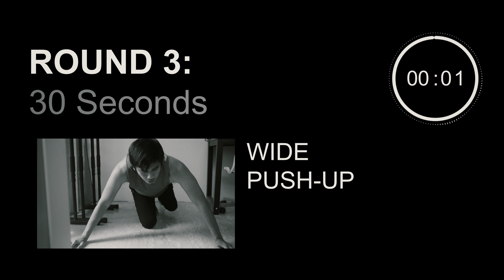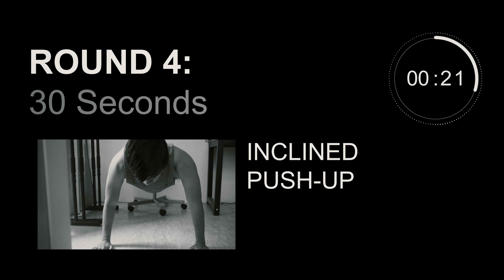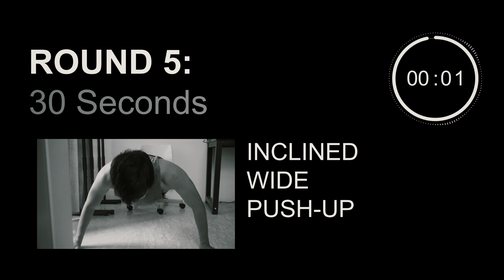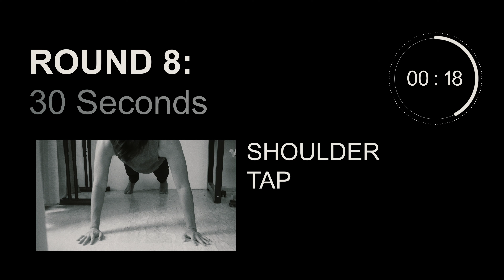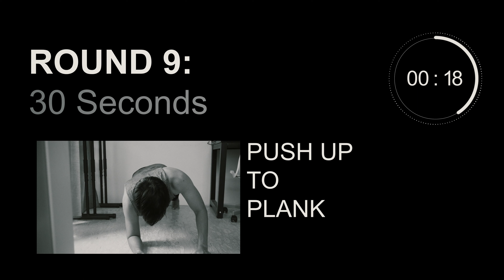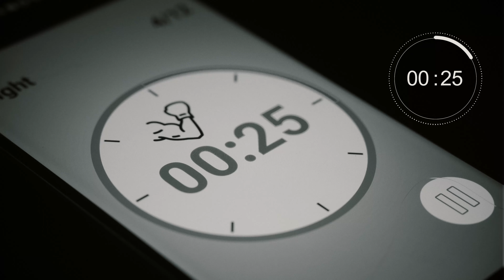Home Chest Workout: Chest of Steel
This is home workout that focuses on your chest muscles.
Variations of different push up exercises will be shown.

Equipment:
1. Chair
2. Towel

Duration: 30 seconds each exercise

Rest: 30 seconds after each exercises

🎵 Tracklist
[00:00] Intro

[00:35] Thomas VenomKing - Dialated peoples ft Cypress hill, Erick Sermon, Redman - Trow Your Hands In The Air Remix

[05:15] SuraP - Cypress Hill Ft Dr Dre,Prodigy,Wyclef,Nas,Ice Cube,Snoop,Lil Jon,LL Cool J,Smif N Wessun,Joell Ortiz

[13:00] Outro